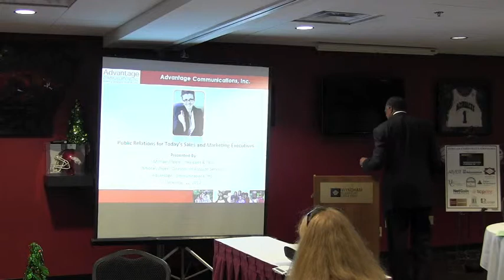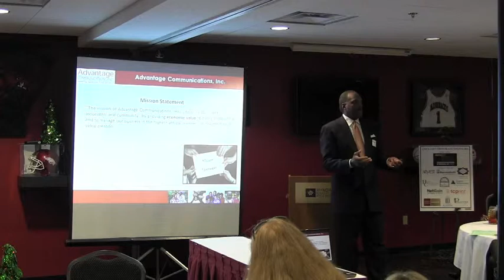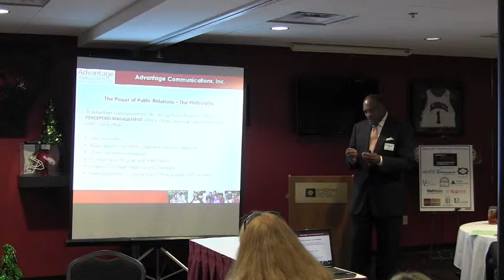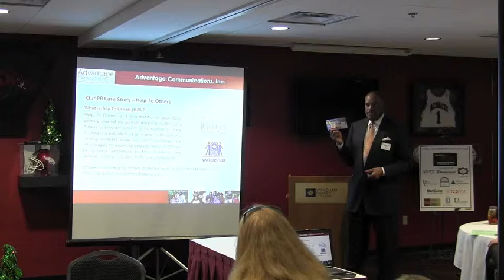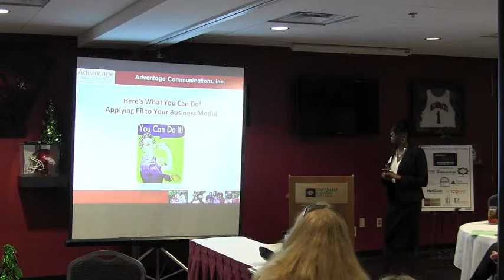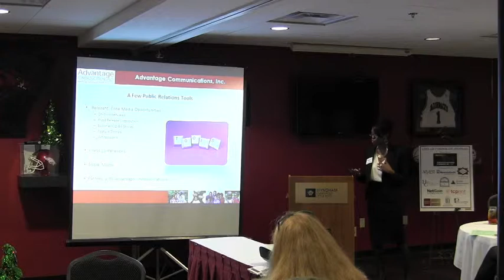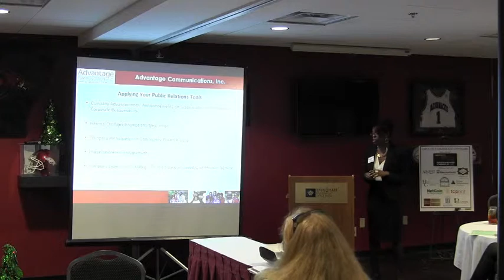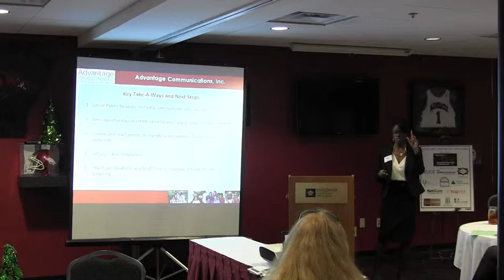SMEI December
CEO, Michael Steele and Whitney Albert give a presentation on "Public Relations for Today's Salesman" at the December SMEI-AR luncheon.